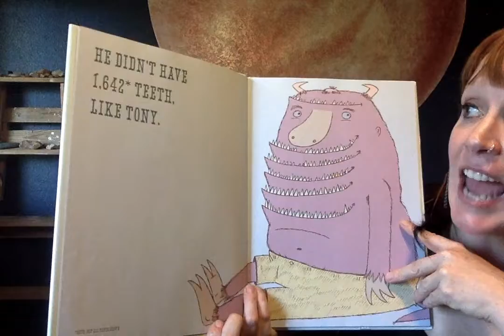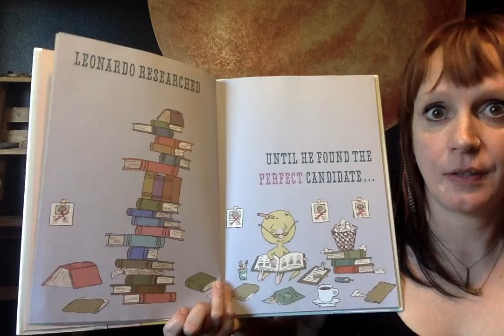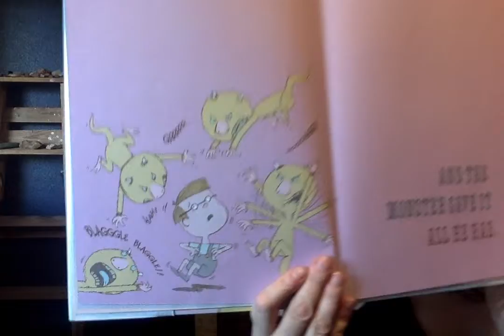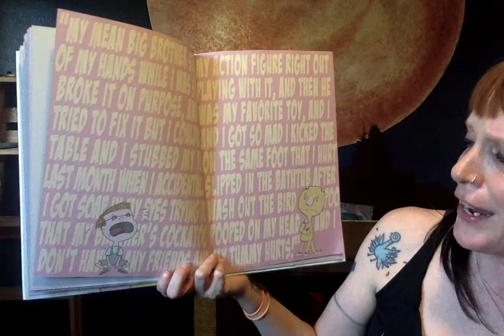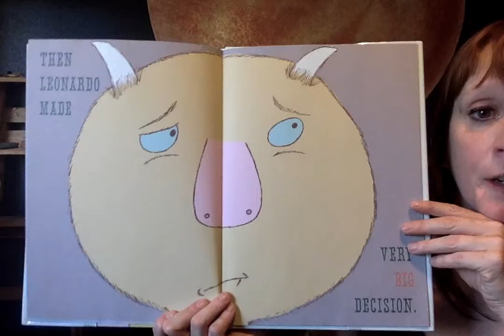Storytime with Miss Andrea: 'Your Pal Mo Willems Presents Leonardo the Terrible Monster'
Join us for an active virtual story time featuring books, songs, music, and dancing with Miss Andrea!